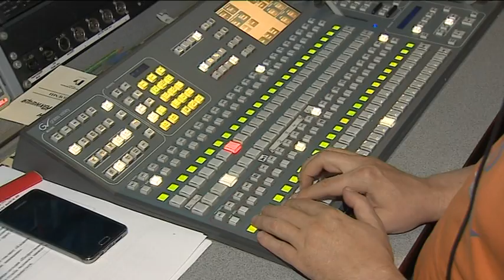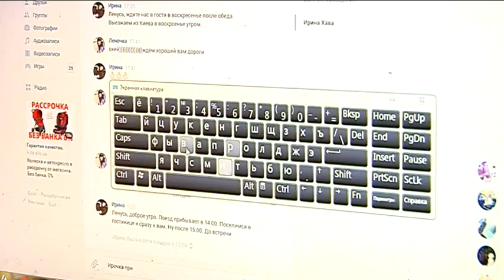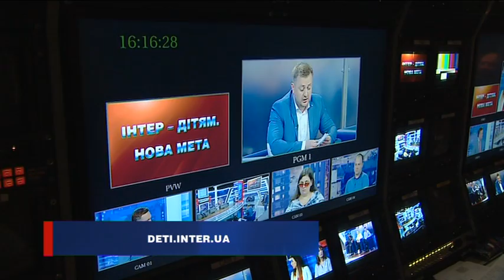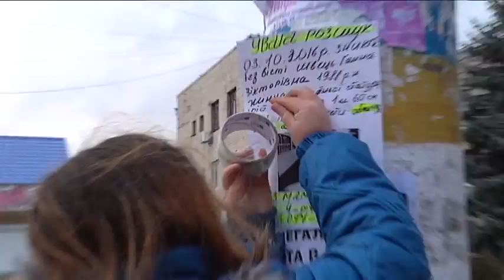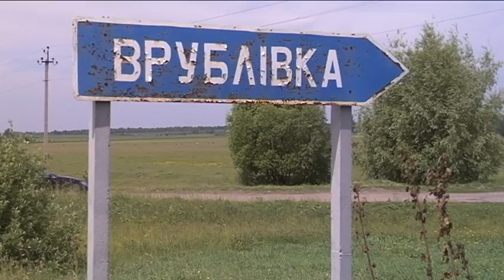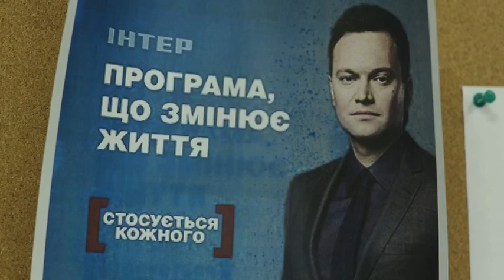Документальный фильм "Программа, которая меняет жизнь"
Документальный проект собственного производства, снятый к 5-летнему юбилею ток-шоу "Касается каждого", впервые покажет, сколько усилий и души вкладывает команда ток-шоу, чтобы ежедневно, с понедельника по пятницу, в эфире обсуждались самые важные темы, которые действительно касаются каждого.

Зрители узнают, как задумывался проект и изменится ли он в ближайшем будущем, как находят темы и героев программ, на какие титанические усилия и порой сумасшедшие поступки готова команда проекта, чтобы помочь каждому, кто пришел в студию со своей бедой, и что с героями ток-шоу происходит после того, как "Касается каждого" выходит в эфир.

В документальном проекте на примере одного съемочного дня будет показан весь процесс создания этого масштабного ток-шоу.